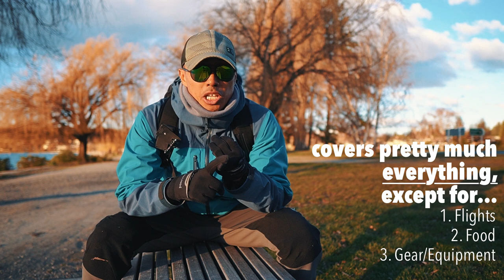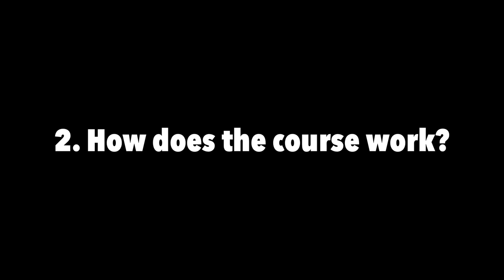NOOB to SKI INSTRUCTOR in 8 Weeks? | Ep 2 VLOG - Cost, Training Schedule, First Lesson!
I quit my job in Singapore on 24 Jul 2019, flew to New Zealand the very next day and signed myself up for an 8 weeks professional Ski Instructor course (NZSIA Level 1 & 2). See my progress, challenges and drama that comes along with this “Hoiruble Adventure”! Regular VLOGS throughout this journey that will give you an idea if you are thinking of the same thing! Like and Subs!

This Episode, I will share more about the Cost, a Typical day Schedule & the First Lesson!